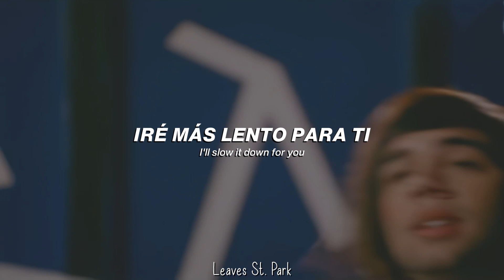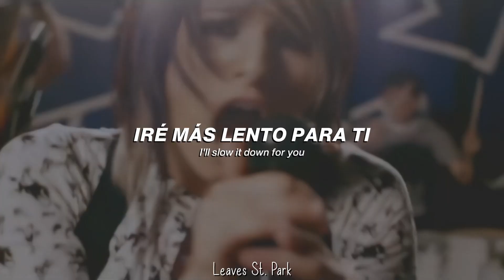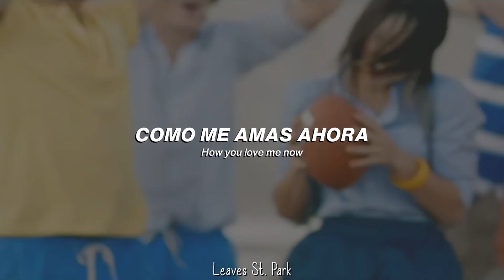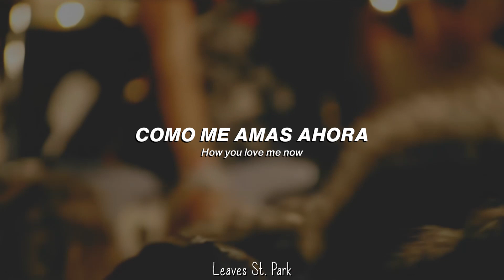Hey Monday - How You Love Me Now [Sub. Español]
Hey Monday - How You Love Me Now Traducida al español

Song: How You Love Me Now
Artist: Hey Monday
Album: Hold on Tight

Todos los derechos de autor son para sus respectivos propietarios.